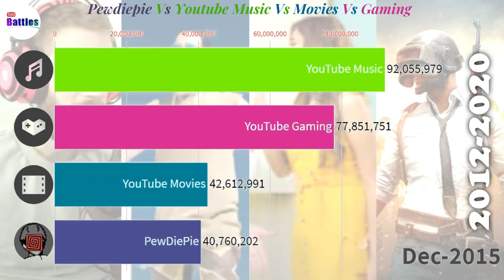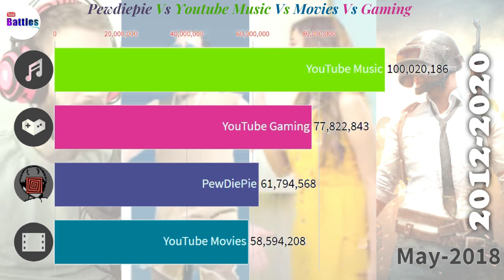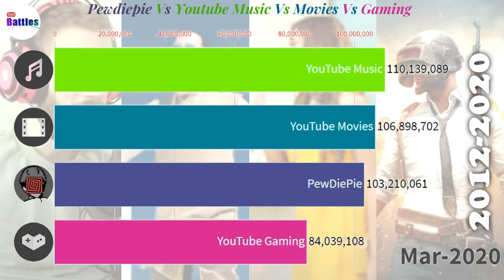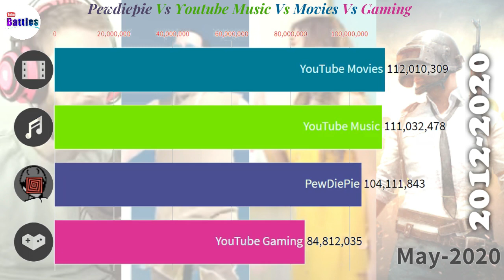Pewdiepie Vs Youtube Music Vs Youtube Movies Vs Youtube Gaming - Sub Count History (2012-2020)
This youtube video compares very interesting sub count history of chad wild clay vs morgz vs matt stonie vs dangmattsmith from 2012 to 2020. Hope you gonna like it :D.
PewDiePie channel started on Apr 29th, 2010, YouTube Music youtube channel started on Sep 24th, 2013,
YouTube Movies youtube channel started on Jun 10th, 2015 and YouTube Gaming youtube channel started on Dec 15th, 2013.